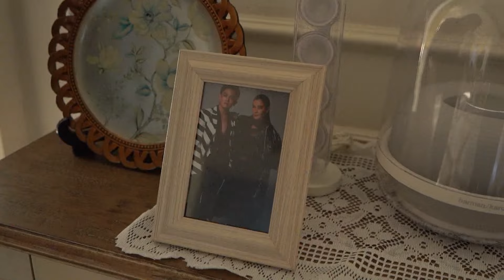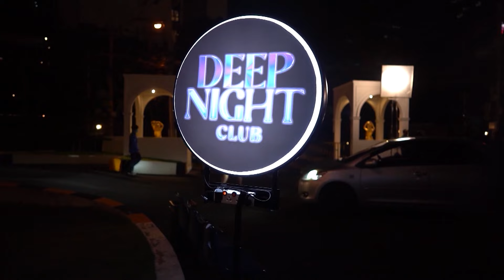Behind The Scene | Deep Night The Series EP.1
🕰️ Deep Night The Series คืนนี้มีแค่เรา 🌙

ดูสดทางทางช่อง GMM25 ทุกวันพฤหัสบดี เวลา 23.00 น. 🗓️

ดูออนไลน์เวอร์ชัน UNCUT เวลา 24.00 น.
บนแอป iQIYI และเว็บ iQ.com ที่เดียวเท่านั้น

Deep Night The Series AVAILABLE
on GMM25 at 11:00 PM, EVERY THURSDAY

Online UNCUT Version ONLY AVAILABLE
on iQIYI Application & Web IQ.com

📌 ติดตามความเคลื่อนไหวของ Deep Night The Series ได้ทุกช่องทางโซเชียลมีเดีย ✨